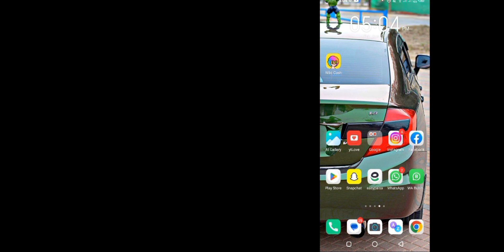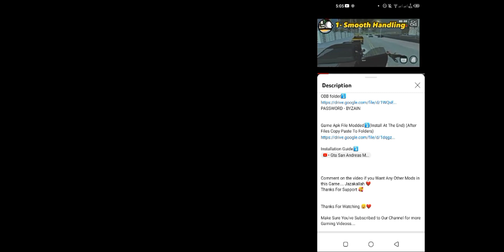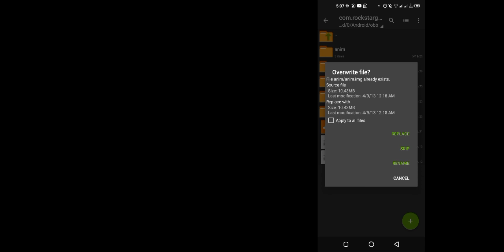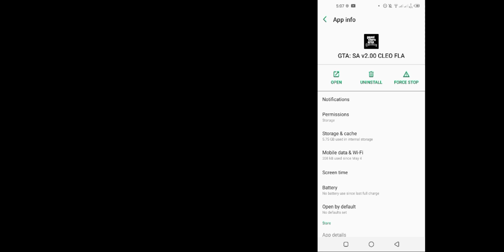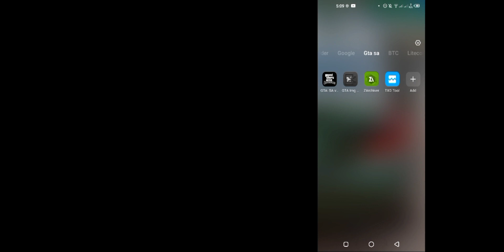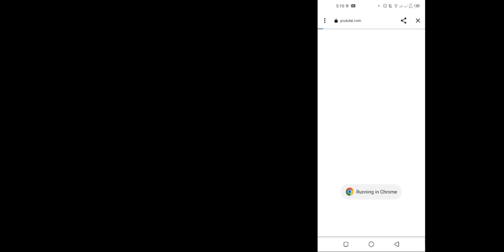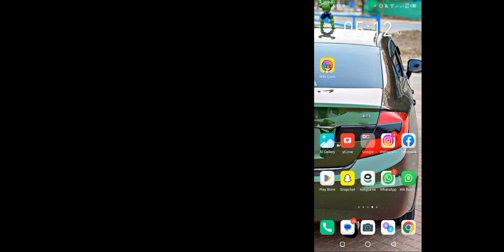[ How to ] Install Grand Theft Auto: San Andreas - on Android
Link Of Game Given Below.
GAME LINK IS IN THE DESCRIPTION..⤵️

Comment on the video if you Want Any Other Mods in this Game. Jazakallah ❤️

IF YOU HAVE ANY QUESTIONS YOU CAN COMMENT ON THE VIDEO I'LL GIVE YOU REALLY ASAP.